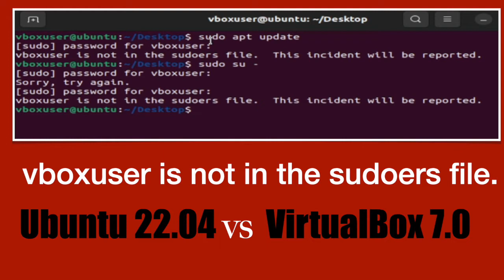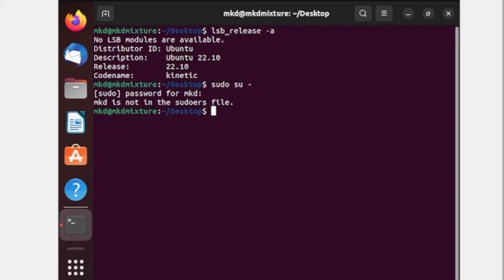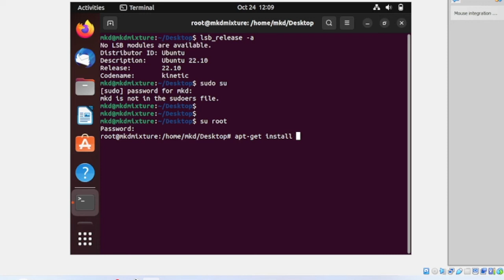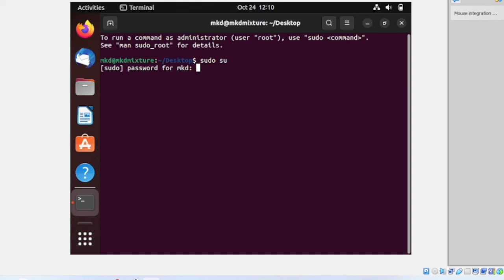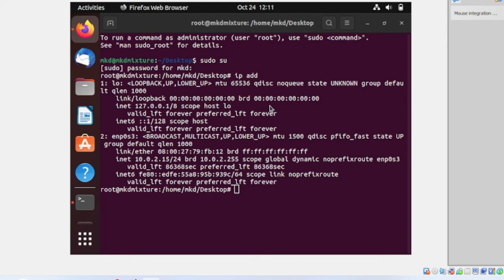vboxuser is not in the sudoers file .This incident will be reported!Enable sudo in Ubuntu -RESOLVED.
My Essential Gear items:

Lighting Kit
Gimbal/Camera Stabilizer
External Monitor
Backdrop/Green Screen
Best Mobile

intel i7 Processor
G.Skill RAM
Samsung SSD
WD blue HDD
RTX 3060Ti Graphic card
Gigabyte Motherboard
Printer -InkJet
Printer InkTank

Others:

RO Purifier
Best TV
geyser 8+ litre Hi All,

After  Ubuntu Desktop installation  I was facing this issue " vboxuser is not in the sudoers file .This incident will be reported!" - here is the solution-

SUDO SU is not working in Ubuntu22.04 on Virtualbox 7 || vboxuser is not in the sudoers file. FIXED.

00:00 Into
00:03 vboxuser is not in the sudoers file on Ubuntu 22.10 on Virtualbox 7.0
00:26 vboxuser is not in the sudoers file on Ubuntu 22.04 on Virtualbox 7.0
00:57 login as vboxuser ( For my case i am using mkd user )
01:26  ubuntu version ( lsb_release -a)
01:40 sudo su -  ( WHERE YOU WILL GET ISSUE)
02:09 Install sudo on Ubuntu
01:58 login as root ( su root)
02:36  adduser "username"  sudo
02:47 Permission change ( chmod 0440 /etc/sudoers
03:04 reboot
03:40 Try sudo su-

vboxuser is not in the sudoers file on Ubuntu 22.04 on Virtualbox 7.0 -